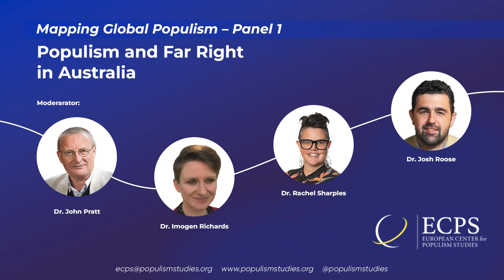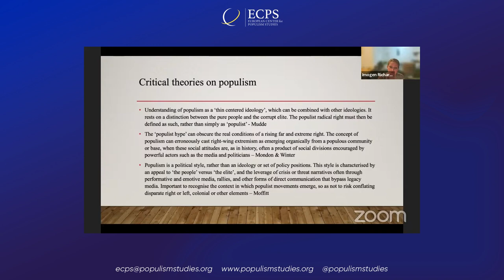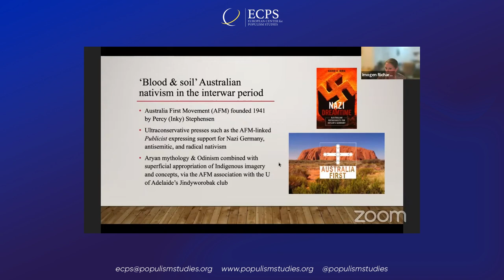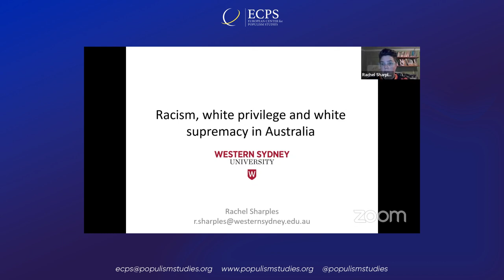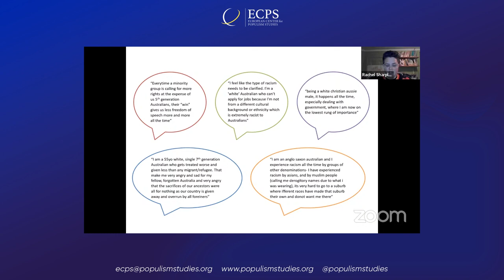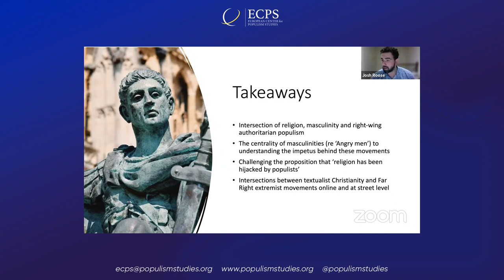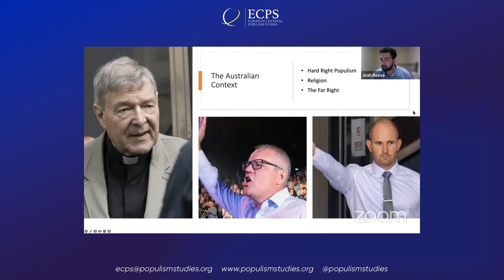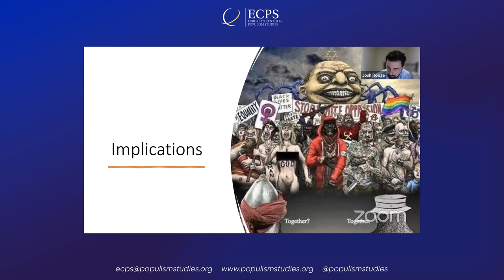Mapping Global Populism: Panel I Australia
Moderator: Dr John Pratt (Emeritus Professor of Criminology at the Institute of Criminology, Victoria University of Wellington, New Zealand)
Panelists:
“From past to present: The question of populism, extremism and the far right in Australia,” by Dr Imogen Richards (Lecturer in Criminology at Deakin University, Melbourne, Australia).
“Racism, white privilege and white supremacy in Australia,” by Dr Rachel Sharples (Lecturer of Sociology in the School of Social Sciences, Western Sydney University, Australia).
“Masculinity, Populism and Religion in Australia,” by Dr Josh Roose (Political sociologist and Associate Professor at the Alfred Deakin Institute for Citizenship and Globalisation in the School of Humanities and Social Sciences) Deakin University, Melbourne, Australia).